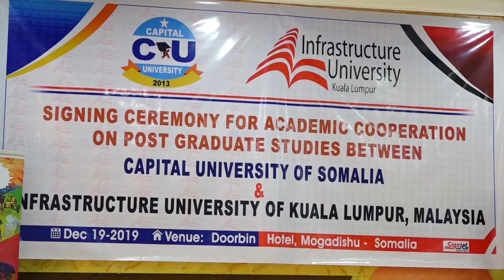HISHIISKA JAAMACADA KATIRSAN MUQDISHO IYO KUWAA LANBUUR